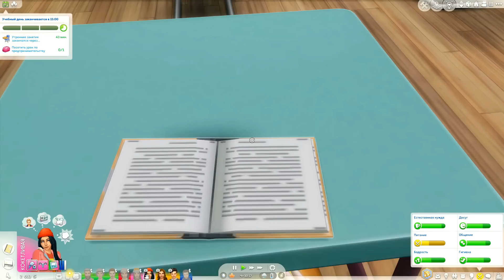В МЕНЯ ВЛЮБИЛСЯ ХУЛИГАН! - The Sims 4 (Симс 4 МИР МОИМИ ГЛАЗАМИ #20)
Привет, ребята! Сегодня мы с вами создаем персонажей для новой истории под названием "Мир Моими Глазами", в которой мы будем играть только за одного персонажа и попытаемся прожить с ним интересную жизнь в игре The Sims 4 :)
В 20 серии Нора решила, что нужно наконец-то решить, кто из ребят ей нравится больше, но что-то пошло не так... :)